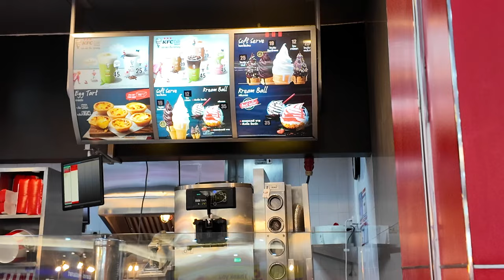SZKOŁĘ ZAMKNĘLI a Nam KOŃCZĄ Się WIZY | Nieoficjalna Premiera Ebooka '50 Pytań o Tajlandię'.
📚 W dzisiejszym odcinku dzielę się naszą aktualną sytuacją w Tajlandii. Nasza szkoła, do której regularnie uczęszczaliśmy, została niespodziewanie zamknięta z niewyjaśnionych przyczyn, co spowodowało dodatkowy stres i wyzwania związane z przedłużeniem wiz. Jest to dla nas spory problem, ponieważ wizy musimy odnowić, a brak szkoły dodatkowo komplikuje całą sytuację.

📝 W tym vlogu wspominam także po raz pierwszy o moim nowym ebooku "50 Pytań o Tajlandię", który jest już dostępny do pobrania. Choć jeszcze nie nagrałem dedykowanego odcinka, aby szczegółowo omówić jego zawartość, uznałem, że warto podzielić się tą informacją już teraz, gdyż wiele osób czekało na jego premierę. Można już go zakupić i pobrać, mimo że to wciąż nieoficjalny start.

🔍 Kluczowe informacje:
- Zamknięcie szkoły i jego konsekwencje dla naszej sytuacji wizowej.
- Proces przedłużania wiz w obliczu nowych wyzwań.
- Dostępność nowego ebooka o Tajlandii - jak i gdzie go pobrać.
- Wyzwania życia codziennego i nasze sposoby na ich pokonanie.

🕒 Czas trwania:
- 00:14 - Wprowadzenie.
- 02:07 - Problemy wizowe: Jakie kroki musimy podjąć.
- 10:20 - Nieoficjalny start ebooka i czego możecie się spodziewać.

🌐 Link do strony z ofertami mieszkań i domów na sprzedaż i wynajem

🌐 Słowa kluczowe:
Zamknięcie szkoły, problemy z wizami, Tajlandia, ebook o Tajlandii, życie codzienne w Tajlandii, stres, wyzwania emigracyjne, vlog z Tajlandii, jak przedłużyć wizę w Tajlandii